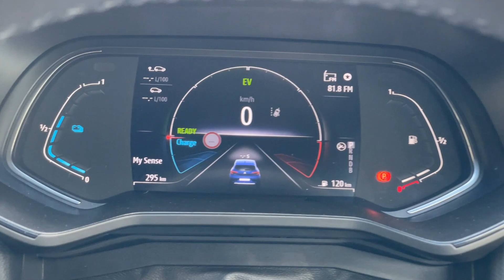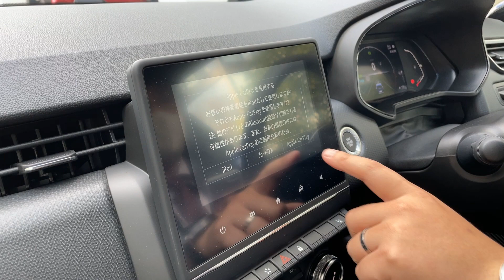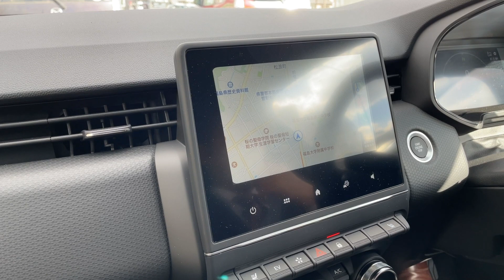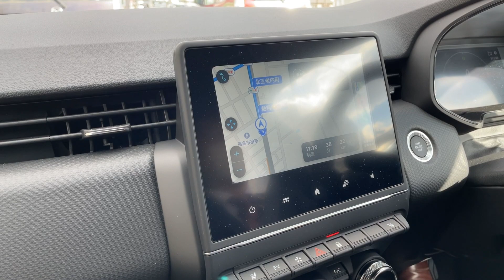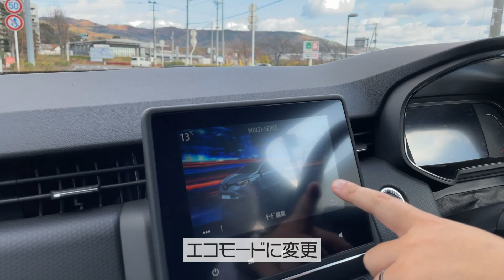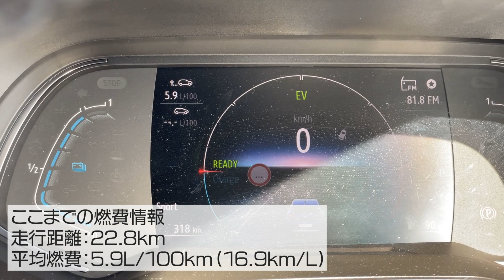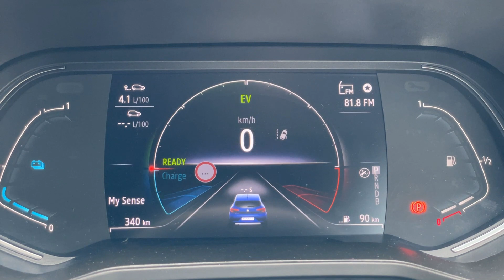【ルーテシア「E-TECH」】市街地もコーナーもお任せ！走行性能・燃費計測【フランス産コンパクトHYBRID】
ルノーのHYBRIDになったコンパクトカー、ルーテシアE-TECHの試乗まとめです。